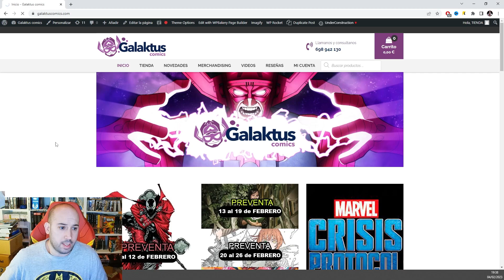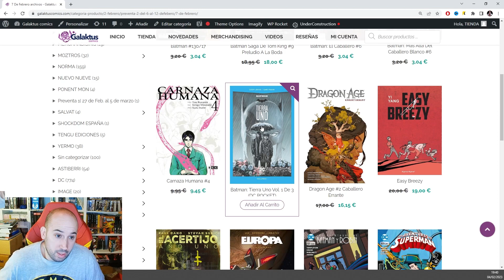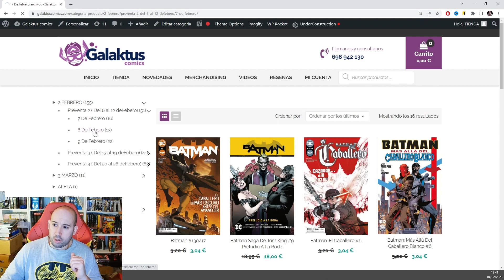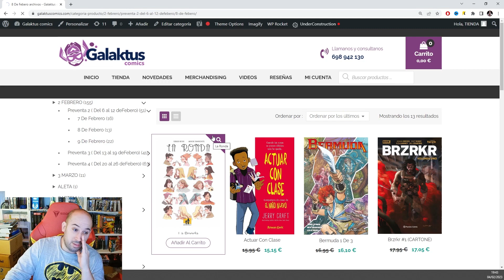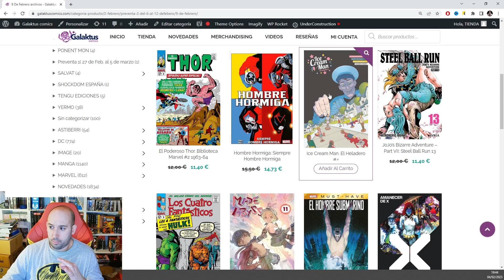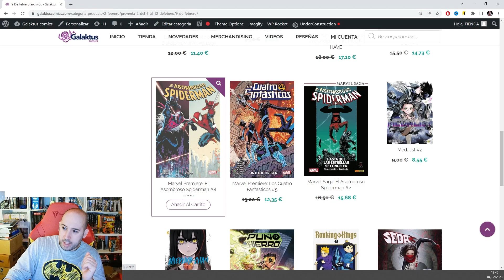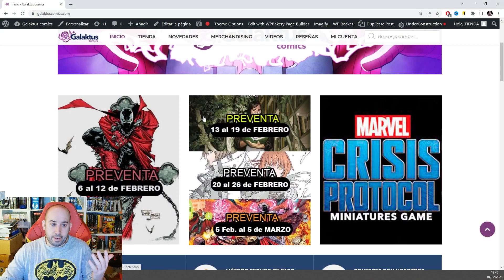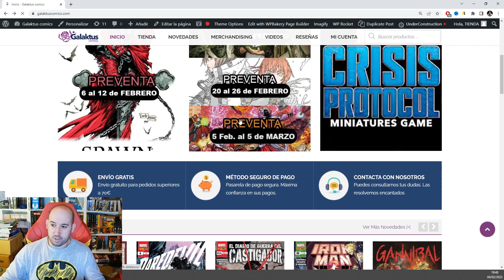Novedades de COMICS 6 al 12 De Febrero